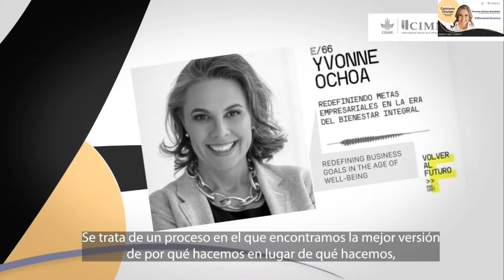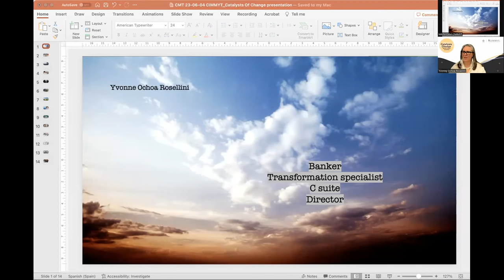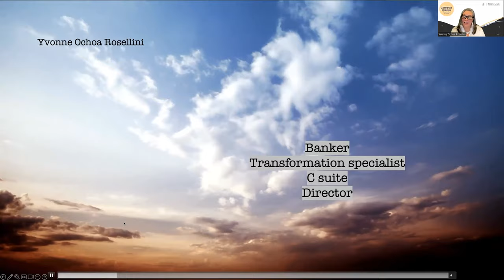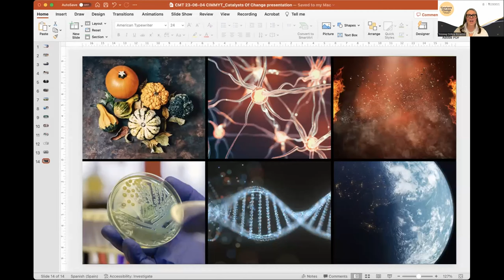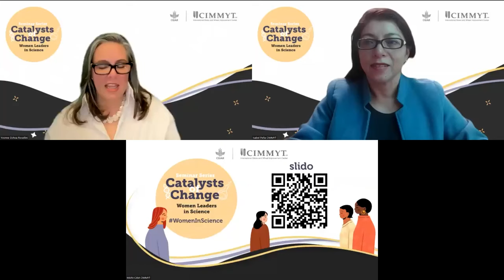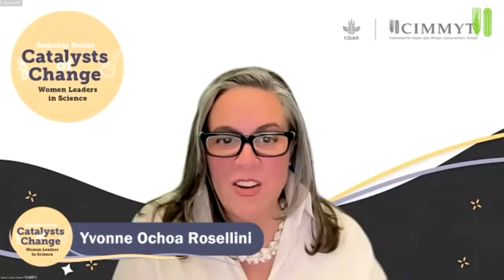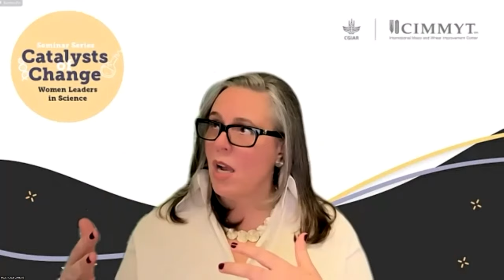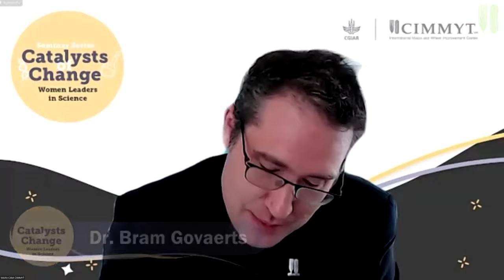SPANISH version - Catalysts of Change: Women Leaders in Science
CIMMYT te invita a participar en el ciclo de conferencias 'Catalizadores del Cambio: Mujeres Líderes en la Ciencia', una serie de seminarios que a partir del 4 de julio darán mayor visibilidad a modelos a seguir y diferentes estilos de liderazgo de mujeres que son líderes en todo tipo de capacidades, campos y disciplinas para escuchar sus historias, lecciones e ideas.

En el primero de estos seminarios, tenemos el placer de invitarlos a escuchar a Yvonne Ochoa Rosellini, experta en estrategia empresarial y finanzas con más de una década de experiencia en gestión empresarial en Convixión, consultora que fundó en 2007 y que ha ofreció asesoría a directores generales de empresas públicas y privadas en México, Estados Unidos, Argentina y España en una amplia gama de sectores que van desde finanzas hasta biotecnología y agricultura.

Yvonne tiene una extensa carrera profesional en varios países. Fue Directora Financiera (CFO) de Grupo Coppel y también de Finanzia, la división de crédito al consumo de BBVA México. En EE. UU., preside la Junta de Liventia, dedicada a la biotecnología agrícola, y es miembro de la Junta de Uniken, dedicada a la ciberseguridad. En México, es miembro del directorio de Keat, empresa de salud que cofundó, y de varias organizaciones y proyectos.

Después de su conferencia de estilo de charla TED, Yvonne será entrevistada por Aparna Das, una genetista y fitomejoradora reconocida, que ha dedicado su carrera al campo de la genética y el fitomejoramiento. Con una impresionante trayectoria de 26 años de experiencia tanto en el sector público como en el privado, ha realizado importantes contribuciones al avance de las ciencias agrícolas. Aparna trabaja como Gerente de Programa Técnico del Programa Global de Maíz y es miembro de Women in Crop Science.